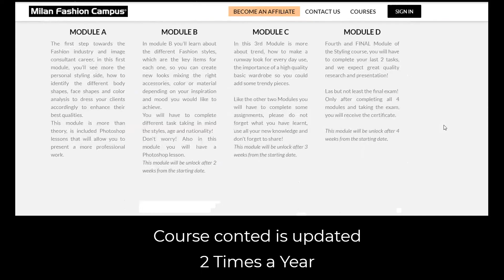Online Fashion Styling Course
Discover the most advanced cloud-based -learning platform.

To learn more secret about Milan Fashion Campus .

The first step towards the Fashion industry and image consultant career, in this first module, you'll see more the personal styling side, how to identify the different body shapes, face shapes and color analysis to dress your clients accordingly to enhance their best qualities.
This module is more than theory, is included Photoshop lessons that will allow you to present a more professional work.